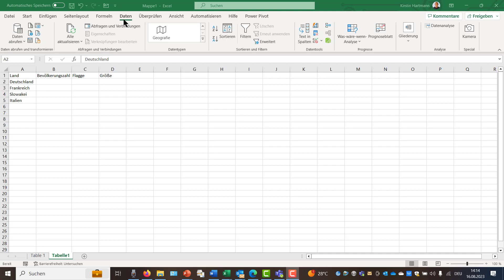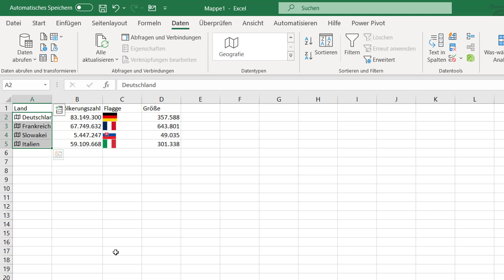Excel 365 - Geografische Daten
Hallo und willkommen zurück auf meinem Kanal. In diesem Video werden wir darüber sprechen, wie du geografische Daten in Excel abrufen kannst. Wenn du immer schon wissen wolltest, wie du deine Excel-Daten mit geografischen Informationen verknüpfen kannst, dann bist du hier genau richtig!

Bevor wir beginnen, lass uns kurz besprechen, warum geografische Daten in Excel so nützlich sein können. Excel ist bekannt für seine Tabellenkalkulation und Datenanalyse, aber hast du gewusst, dass du auch geografische Informationen einbinden kannst? Diese Informationen können dir helfen, Standorte auf einer Karte darzustellen, Daten zu analysieren, die du sonst vielleicht übersehen hättest.

Wenn du Fragen oder Anregungen hast, hinterlasse gerne einen Kommentar unten. Bis zum nächsten Mal, und viel Spaß beim Abrufen geografischer Daten in Excel.

Über Kirstin Hartmann
Im Jahre 2014 entdeckte Kirstin Hartmann Ihre Leidenschaft zur Produktion von digitalen Lernmedien. Hier finden Sie mehr über mich